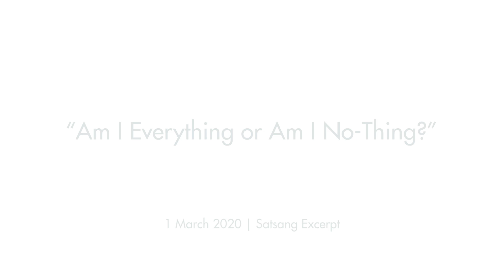Eu Sou Tudo ou Eu Sou Coisa-Nenhuma? (com legendas)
Satsang Aberto com  Mooji
Rishikesh, India
1º de Março de  2020

"Tendo experienciado o profundo conhecimento interior é difícil compreender que eu sou coisa-nenhuma porque eu vi que eu sou tudo. Isso é apenas o coisa-nenhuma se colocando como tudo?"

Essa pergunta sutil desencadeia uma contemplação sobre a relação entre o nada e o tudo, e para onde nossas introspecções fundamentalmente nos levam a contemplar a natureza do ser.

Moojibaba responde: “Tudo está constantemente em fluxo, mudando. Uma árvore cresce, é cortada, é transformada em forma de móveis, eles envelhecem, eles se deterioram, eles voltam para nada.Tudo é assim. Mas o que você é, é coisa-nenhuma. Mas não é o coisa-nenhuma da mente. É a não-coisa a partir da qual tudo aparece e é apoiado."

Este é um trecho do Satsang, "Mooji Answers - The Master Key to All Problems"